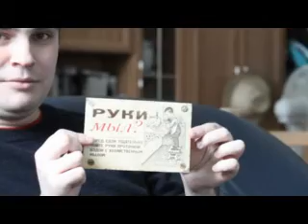Arina party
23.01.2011